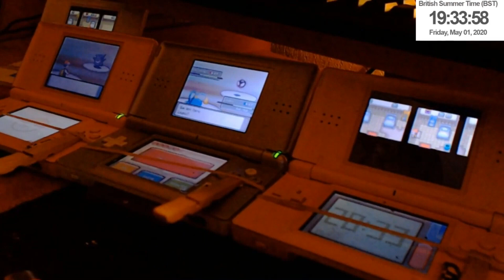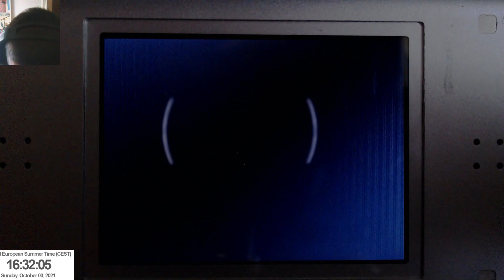[LIVE] Genesect Shiny après 952 SR's (9520 Pokémon vus) sur Pokémon Noir ! (Remove Shiny Lock)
Je ne pensais pas que cela se produirait un jour, obtenir Genesect Shiny dans son jeu d'origine m'était encore inenvisageable il y a 2 semaines. Mais lorsque j'ai vu Tamahakan obtenir son Meloetta je me suis empressé d'aller le voir pour plus d'informations, qu'il m'a gentiment donné, encore merci !

C'est vraiment toujours une incroyable sensation d'obtenir un Pokémon qui est shiny lock de base en Shiny. J'aurais aimé qu'on puisse le shasser d'une autre manière mais c'est déjà génial de pouvoir l'obtenir tout court.

Enfin bref, bon visionnage, bonne chance et à la prochaine !